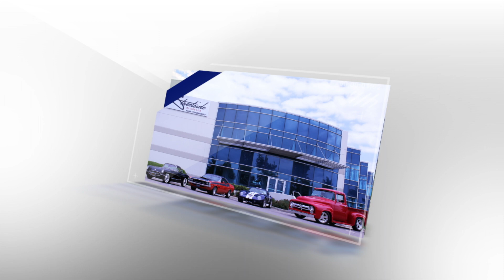Streetside Classics | Segment on "World's Greatest!"